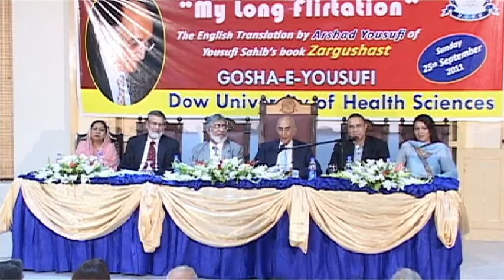Mushtaq Ahmed Yousufi funny Reading | ZARGUZASHAT | Viral Video | Karachi HD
Mushtaq Ahmed Yousufi - (Gosha-e-Yousufi )
at the ceremony of "My Long Flirtation" The English Translation by Arshad Yousufi of Yousufi Sahib's Book ZARGUZASHAT on 25th September 2011 at at Dow University of Health Sciences Karachi.

Karachi HD TV is the voice of Karachi. Innumerable problems and crimes are increasing in Karachi. It takes time to promote positive hobbies, constructive activities. Mobile messaging has become a tool to change minds and thoughts as well. YouTube has become the easiest source of media. It helps to change and trend comedy, information and social attitudes. Karachi hd provides the new generation with the achievement of goals, positive thinking and exchange of golden information.
karachi hd tv
Karachiplustv
karachiplus
old karachi videos
history of karachi
karachi plus tv
karachi tv